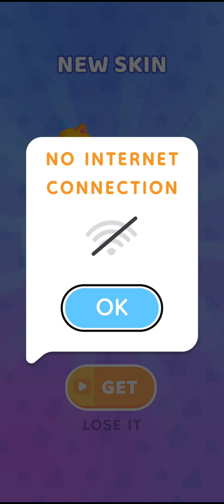31.10.2024 गुरुवार अक्टूबर सुबह🌄🙋 Lakshmi puja aur aap Logon Ko bhej do happy Diwali ka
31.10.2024 गुरुवार अक्टूबर सुबह🌄🙋 Lakshmi puja aur aap Logon Ko bhej do happy Diwali ka